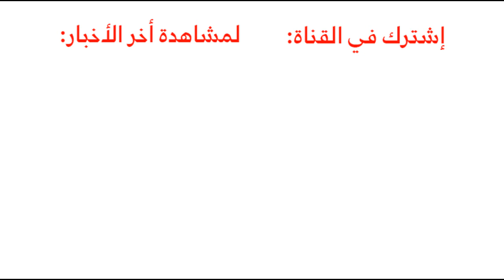شاهد كم سعر تغيير زيت بوجاتي فيرون وكم ساعة يحتاج!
المربع نت - تغيير الزيت هي واحد من أسهل مهام الصيانة التي يمكن القيام بها في معظم السيارات شاهد التفاصيل والصور بالكامل: